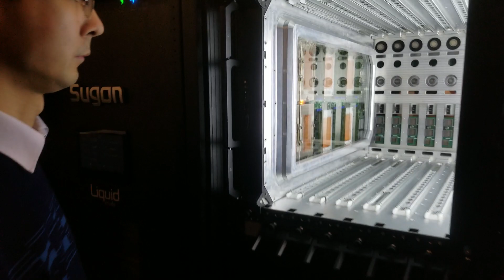Sugon Nebula server rack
Sugon has a full-scale Nebula server rack that immersion cools individual trays that carry four Nvidia Teslas and four CPUs apiece. This system is particularly interesting because it features the Chinese-manufactured Hygon Dryhana chips that are a licensed, and nearly carbon copy, of AMD’s EPYC processors.